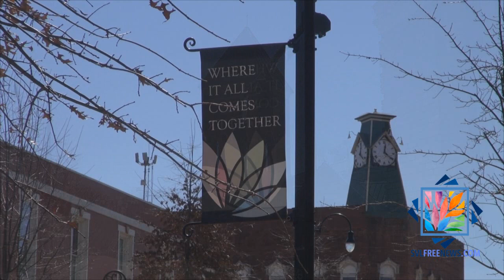SVL Free News and Views Wednesday May 29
On this episode SVL Free News and Views with Bryan About Town City of Statesville Council Members William Morgan and Michael Johnson talk with Mike Fuhrman about, the flag and sign ordinance, upcoming improvements and changes at the City of Statesville (Regional Airport) Regional Airport and the 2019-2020 City Budget and what it could mean for Statesville and Iredell County.